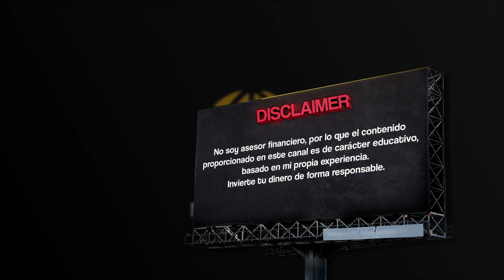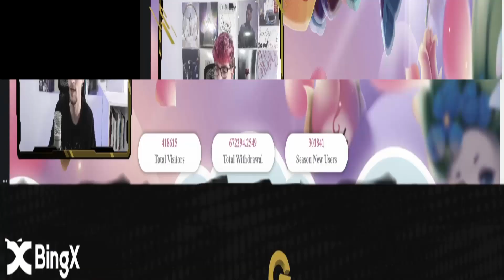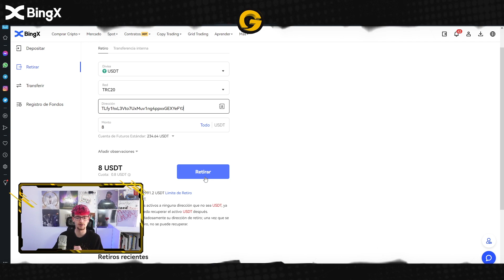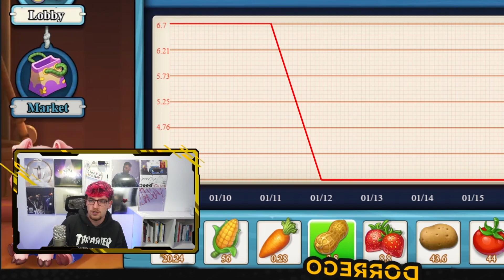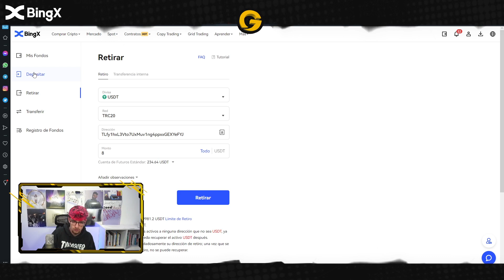EMPIEZA DESDE 6$ Y GANA DINERO CON ESTE NUEVO JUEGO NFT DE GRANJAS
⏰Línea de tiempo:
00:00 Intro
00:56 Como crear la cuenta
01:14 Desde donde se puede jugar
01:45 Cuanto invertí y como depositar fondos
02:39 Como funciona el juego
05:06 Exchange y como intercambiar el token
08:53 Como retirar fondos
09:24 Despedida